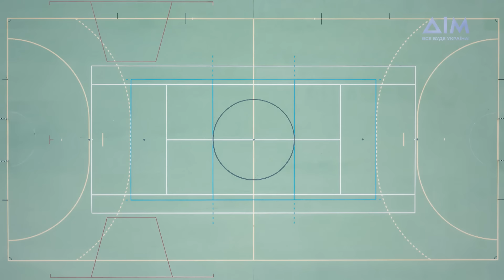Найкраща гра в історії: як наш футзал взяв світову "бронзу" і став лідером в Україні | Коло спорту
Перші та єдині в історії України володарі нагород чемпіонату світу в ігрових видах спорту – Національна збірна з футзалу – зробила цю осінь "бронзовою", яскравою та незабутньою. 6 жовтня команда здобула перемогу, в основі якої – гра та традиції, створені поколіннями українських футзалістів. Збірна України, її лідери та володарі персональних відзнак чемпіонату світу, а також головний тренер медалістів турніру – ексклюзивно у "Колі спорту". Нестримні емоції, ключові моменти, прикрі поразки та великі перемоги, мрії, сни й реальність – дізнайтеся про історичний успіх і відчуйте його разом з командою!

00:00 Вступ
00:47 Про емоції футзалістів від отримання "бронзи"
02:47 Як команда психологічно відновлювалась після поразки на грі з Аргентиною?
06:10 Про сімейну атмосферу в команді
08:11 Чи випереджає зараз футзал інші види спорту?
11:42 Інтерв'ю з головним тренером Олександром Косенко
21:02 "Нам вдалося переписати історію футзалу"